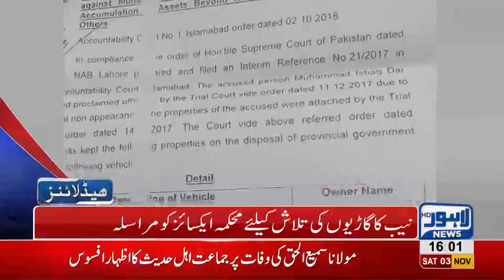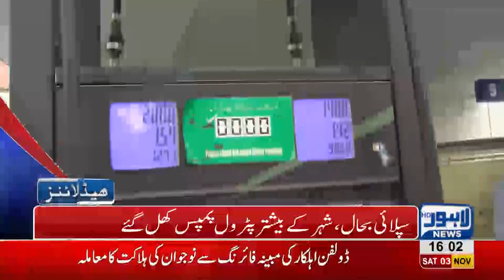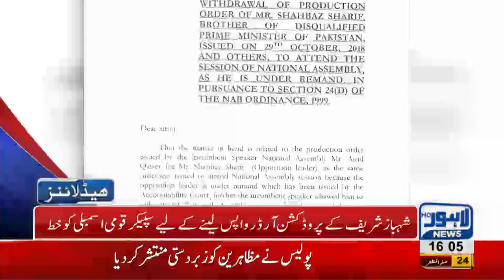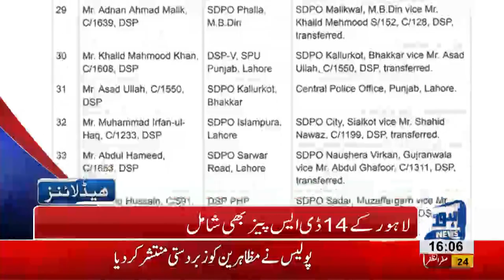04 PM Headlines Lahore News HD – 3rd November 2018